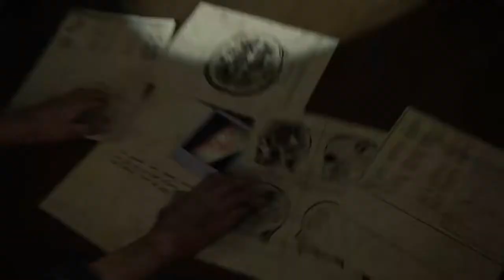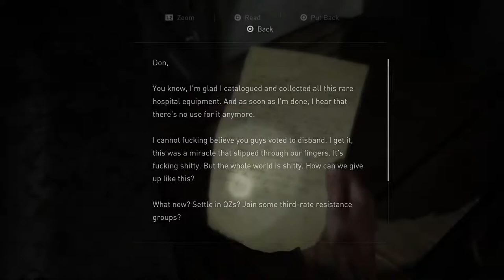The Last Of Us Part 2:Walkthrought Part 7